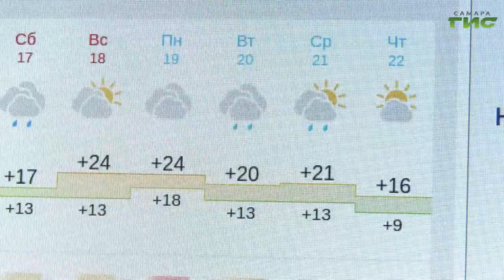Как самарцы справляются с осенней хандрой